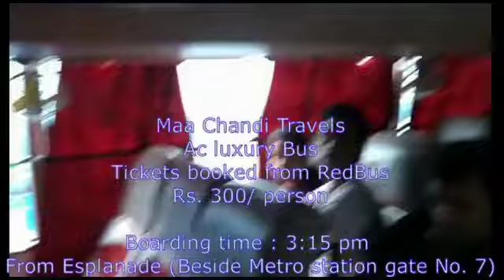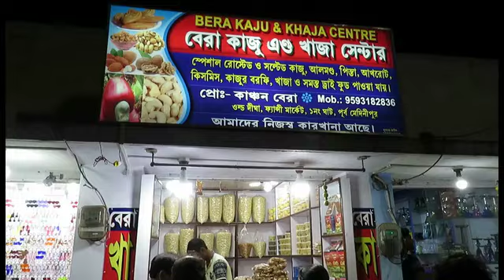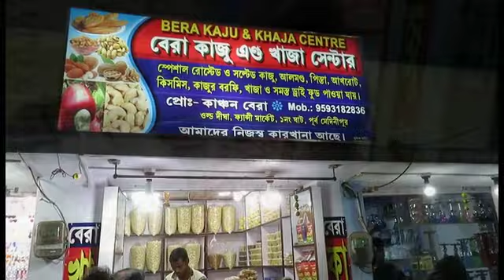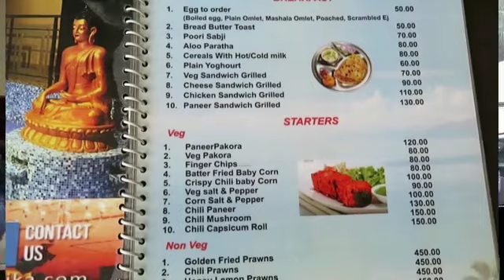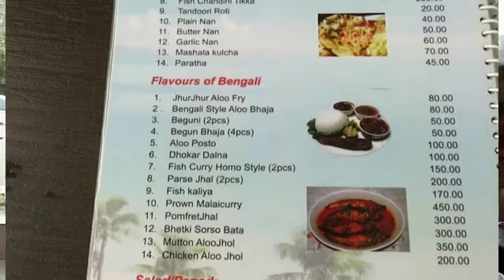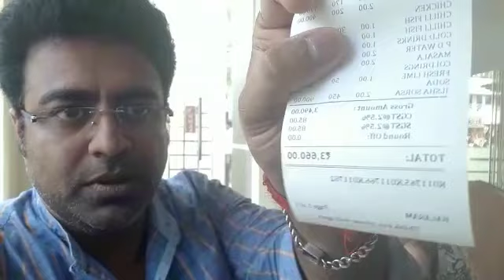DighaTrip Part II| Udaipur beach | Talsari beach | Chandaneswar Temple | New Digha | Old Digha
This is the part 2 episode of Digha Trip. In this episode we have visited Old Digha Sea beach , Udaipur beach , Talsari beach , Famous Chandaneswar temple. We had our lunch at Hotel Ambalika. We tasted Ilish , Bhetki , Katla , Perse , Kosha Mangsho. We had lot of fun during our stay in Digha.